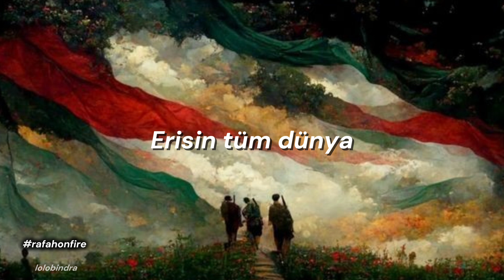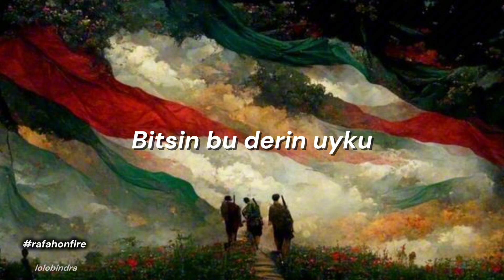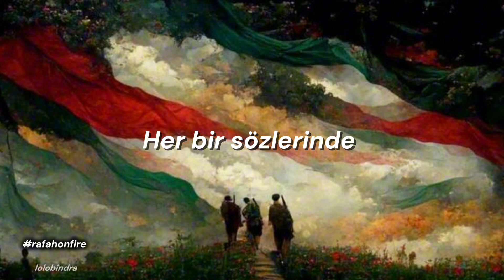Ömer Karaoğlu - Yaldızlı Yalanlar/ GAZZE (Sözleri)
sözleri:

Çocukların ahı
Kalmasın yerde
Artık bu ateş
Yaksın dünyayı

Yaldızlı yalanlar
Her bir sözlerinde
Erisin tüm dünya
 Gazze közünde

Defterler dürülünce
Hesaplar görülünce
Hangi yakadan tutar
O minik eller

Yaldızlı yalanlar
Her bir sözlerinde
Erisin tüm dünya
Gazze közünde

Direnir dirilirler
Dünyadan iridirler
Bitsin bu derin uyku
Uyan dediler
Kıyam dediler

Yaldızlı yalanlar
Her bir sözlerinde
Erisin tüm dünya
 Gazze közünde